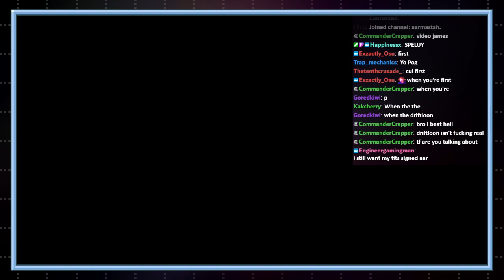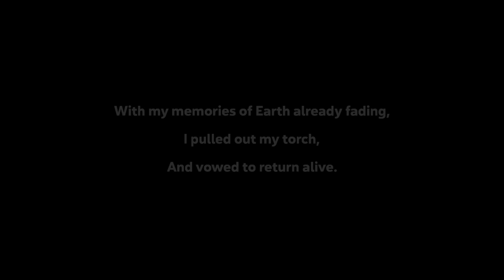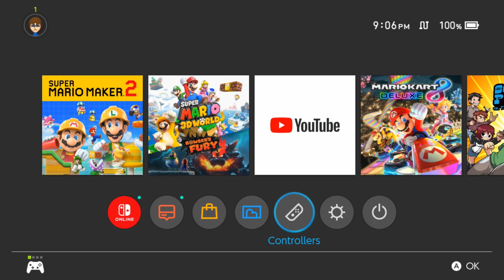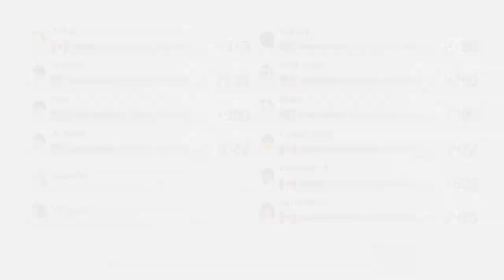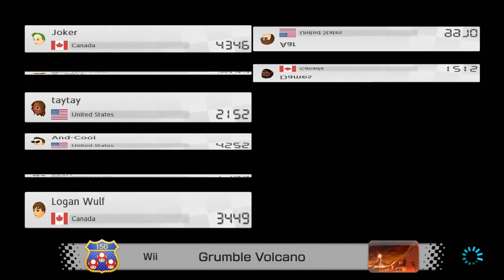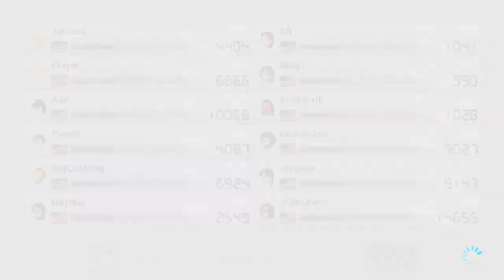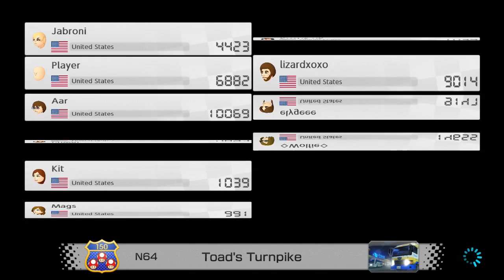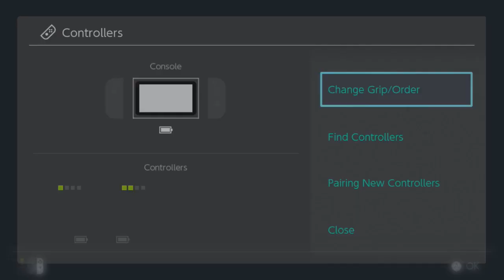Old Rotten Milk Someone Left In The Sink